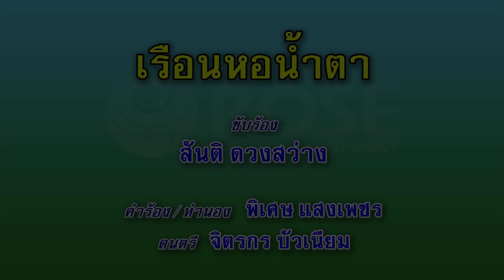เรือนหอน้ำตา - สันติ ดวงสว่าง (คาราโอเกะซาวด์ดนตรี)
เพลง เรือนหอน้ำตา
ขับร้องโดย : สันติ ดวงสว่าง
คำร้อง/ทำนอง : พิเศษ แสงเพชร

ฉันปลูกเรือนหอริมบ่อน้ำตา
ปลูกไว้เพื่อวันข้างหน้า
หากประปาชำรุดหยุดไหล
จะเอาน้ำตาแทนน้ำประปาใช้จ่าย
แล้วเอาสีดำเขียนป้าย
ปักข้างหอว่าบ่อน้ำตา
เหลือที่เอาไว้ปลูกใบบัวบก
กินแก้ระกำช้ำฟก
หากมีคนอกหักผ่านมา
ได้ดื่มแก้ช้ำ ที่ฉันจำเป็นตำรา
หลายปีแล้วที่ผ่านมา
จึงหลบกายารักษาแผลใจ
ปลูกต้นลั่นทมเอาไว้ดมดีกว่า
ปลูกต้นจำปา ไว้ที่หน้าบันได
ต้นรักต้นโศก ให้นกกาอาศัย
แผ่ก้านกิ่งใบไว้คลุมบ่อน้ำตา
ฉันปลูกเรือนหอคอยต่อหลายปี
หากเธอผ่านมาทางนี้
โปรดปราณีแวะเยี่ยมบ้างหนา
ถ้าจะมาลวง ก็ขอให้เลยข้างหน้า
ให้มองที่ป้ายเขียนว่า
ถูกหลอกช้ำมา น้ำตาเต็มบ่อ